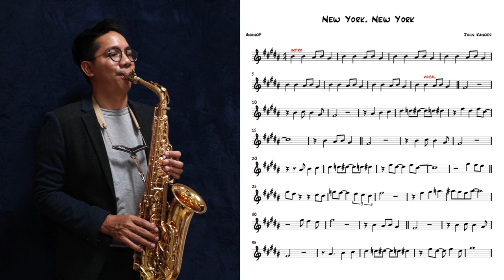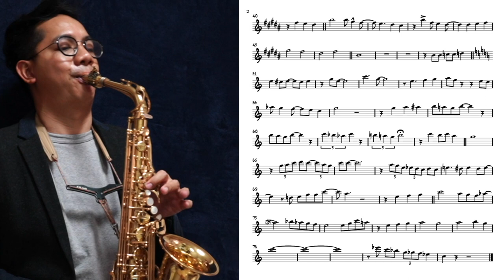New York, New York (Transcription) for Saxophone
New York, New York (Transcription) for saxophone by AnondF
New York, New York -Frank Sinatra version
"New York, New York", is the theme song from the Martin Scorsese film New York, New York (1977), composed by John Kander, with lyrics by Fred Ebb

saxophone by Yamaha 875

ต้องการโน้ตและ backing track โปรดแชร์ลิงค์อันนี้ แล้วทักมาที่ Contact ได้เลย